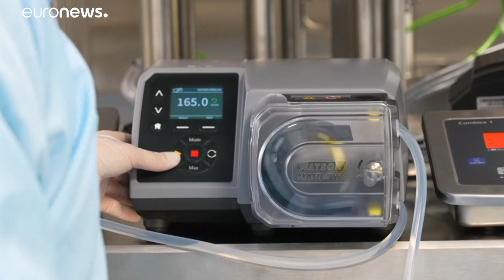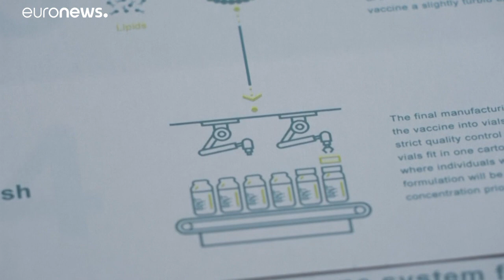شركة "بيونتيك" الألمانية تعلن عن زيادة إنتاج لقاحها بعد تشغيل منشأتها الجديدة في "ماربورغ"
أعلنت شركة  "بيونتيك "الألمانية،أنها تتجه لتصنيع 2.5 مليار  جرعة من لقاحها المضاد لفيروس كورونا هذا العام مع شريكتها الأميركية "فايزر" بزيادة نسبتها 25% عمّا كان متوقعاً في السابق.